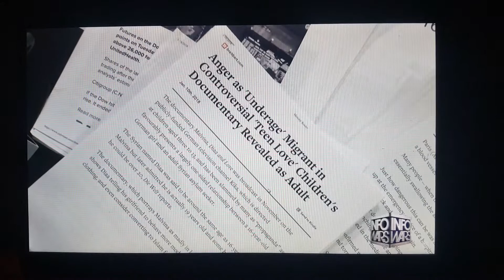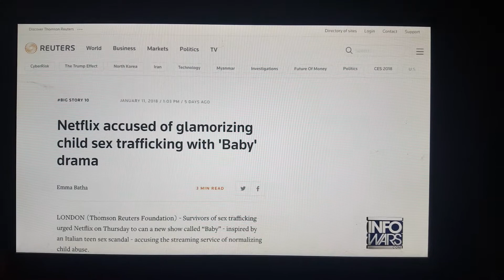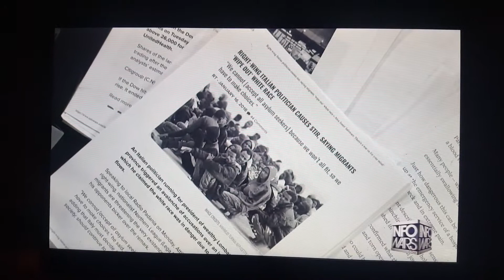Facebook says it's ok to say kill christians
Christian mom meets Community Standard. Facebook saying it is ok to kill
Facebook says group wanting to burn alive